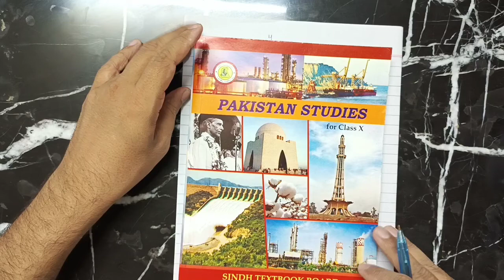Class 9, 10, 11 and 12 New Books Karachi STBB. Date: 4-August-2022 | Nine Matric course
This is about the new book present in urdubazar karachi on 29-July-2022
1. Islamiat new book for class Nine Karachi.
2. Biology new book for class Nine Karachi.
3. Physics new book for class Nine Karachi.
4. Urdu new book for class Nine
5. English new book for class Nine
6. Physics new book for class Matric
7. Pakistan studies in Urdu new book for class Matric
8. Sindhi in Urdu new book for class Matric
9. Biology new book for class Matric
10. Pakistan Studies new book for class Matric
11. Urdu new book for Class 11 First Year
@Karachi Books Information